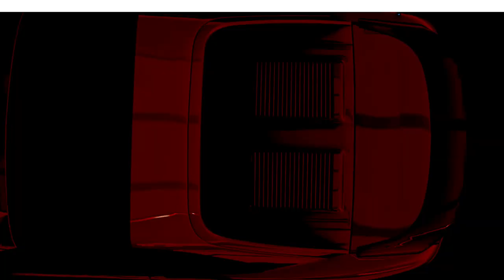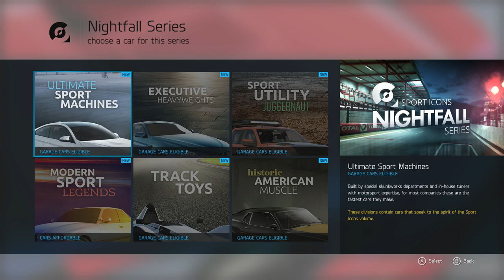Forza Motorsport 6 - Let's Play - Part 13 - "Sport Icons: Car Showcase" | DanQ8000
"SPORT ICONS: CAR SHOWCASE"

With Commentary

1080p 30 FPS

Forza Motorsport 6 is a racing video game developed by Turn 10 Studios and published by Microsoft Studios for the Xbox One. First revealed during the North American International Auto Show in Detroit, Michigan on January 12, 2015, the game will be the sixth installment in the Forza Motorsport series.

New to the Forza Motorsport series is wet-weather driving. Instead of being merely cosmetic, the rain effects in the game can affect the race by causing cars to skid or even hydroplane if they encounter a puddle at too great a rate of speed. Designers visited the real-world tracks to see where puddles formed during rain events in order to model them into the game. The puddles will appear at the same locations and behave the same way whenever the given track is wet, giving players a chance to learn where the hazards are and how to deal with them.

Turn 10 Studios confirmed that the partnership with BBC automotive series Top Gear would continue, but would not include presenter Jeremy Clarkson. The Top Gear test track and The Stig's Digital Cousin return from Forza Motorsport 5, and commentary from presenters James May and Richard Hammond would be featured throughout the game.

The game's single-player campaign mode, called "Stories of Motorsport", will have over 70 hours of gameplay content. The mode will include commentary from automotive and racing personalities to expand on the events in the game, such as the Showcase Events that will have players participating in races set in early racing eras. "Drivatars", the AI drivers featured in Forza Motorsport 5, will return in the game's career mode. Players will be able to choose between the existing drivatar algorithm, which resulted in occasionally unpredictable behavior, or one that features more consistent drivers. Some races will have up to 24 drivers at a time.